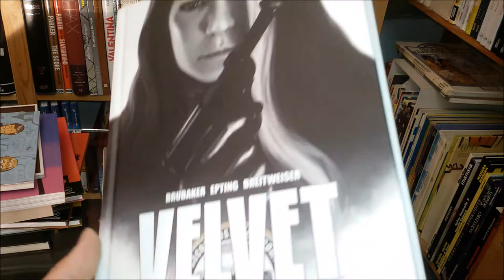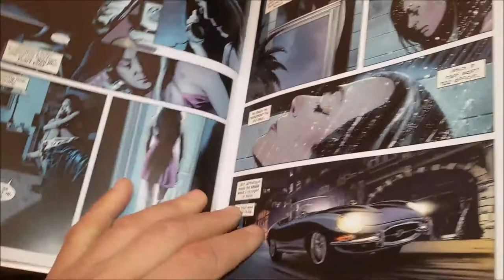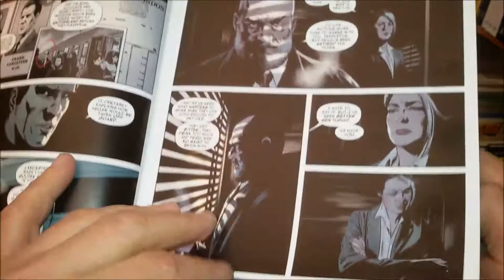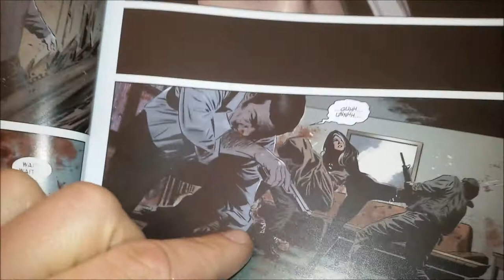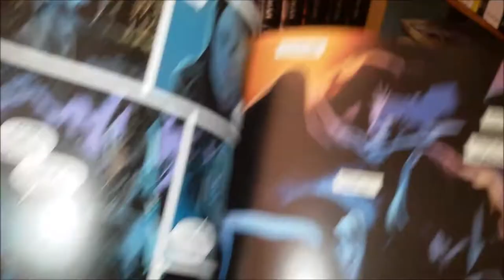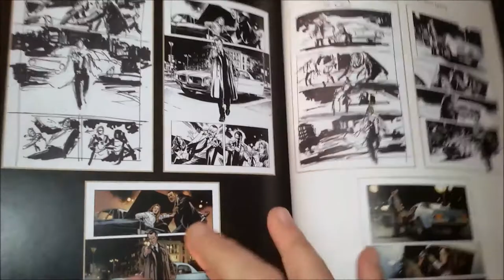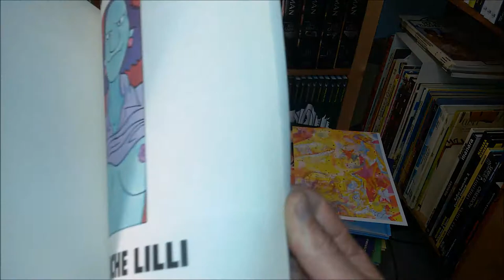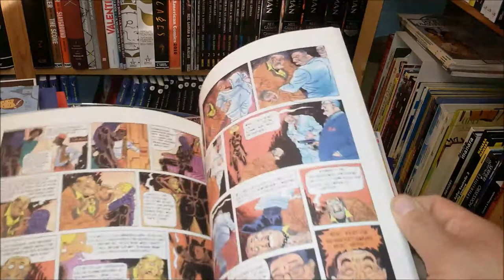panellogy 151 - velvet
the oversized deluxe hardcover was published... finally... so I could get my dirty tradewaiting hands on that highly praised story from steve epting & ed brubaker.

Including a short appearance of "deadly lilly" from lauzier.